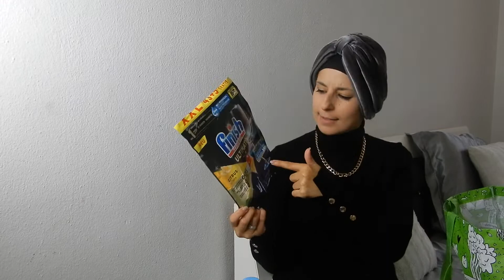XXL Aufgebrauchte Produkte! Tops& und Flops!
Ein neues Aufgebraucht Video

Schieferplatte rund
Backform rechteckig
Schieferplatte rechteckig
Kuchenbesteck gold
Tischläufer weiß
Meine Vorratsdosen
Vorratsdosen groß
Servierzange gold

Ihr mögt mein Video? Dann vergesst nicht, es Euch für später abzuspeichern

Und, wenn es Euch gefallen hat, lasst mir doch gerne einen Kommentar und ein Like da, darüber freue ich mich riesig! Genau so sehr freue ich mich , wenn Ihr mich bei Euren nachgebackenen Werken verlinkt!